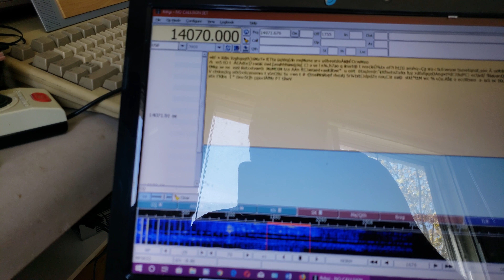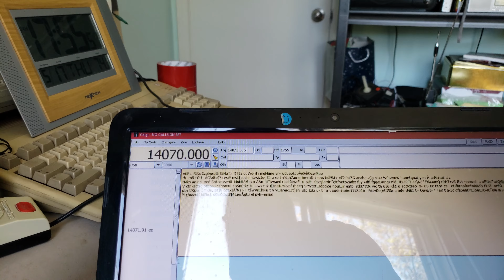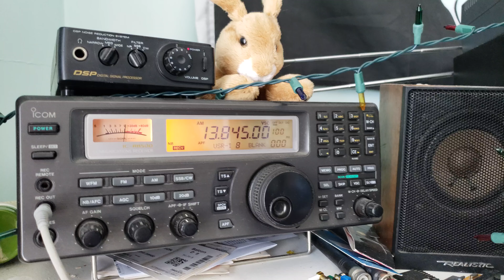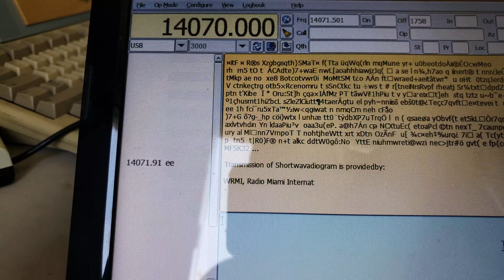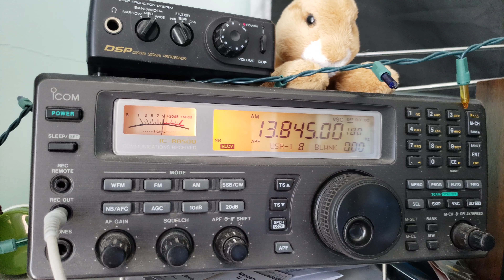Surprise Shortwave radiogram 13845 Khz WWCR Shortwave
Was not expecting this May 17th 2018 transmission at 1755 UT